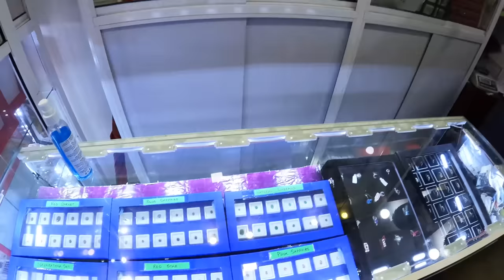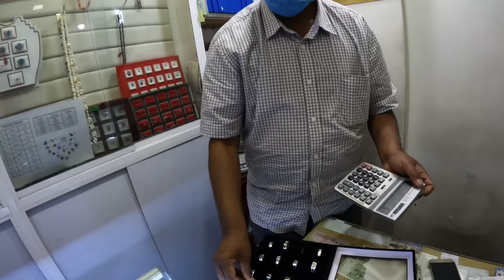$20 Nuwara Eliya Market Hunt 🇱🇰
It was time that me and the British lad @harryjaggardtravel went for a market hunt in Nuwara Eliya Sri Lanka. It was a fun time shopping here and meeting the local salesman. We got some pretty good deals on various purchases including some new clothes as well as Gucci and Louis Vutton hats.